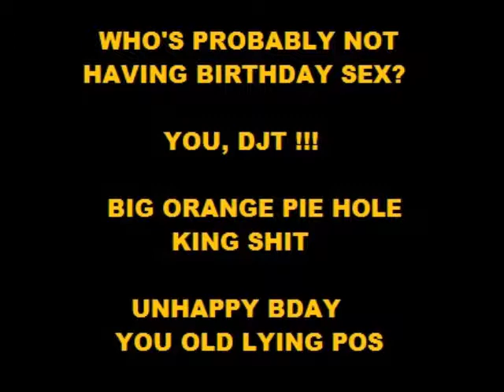TRUMP UNHAPPY 72nd BDAY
THANK YOU MOJO!  FU DONALD